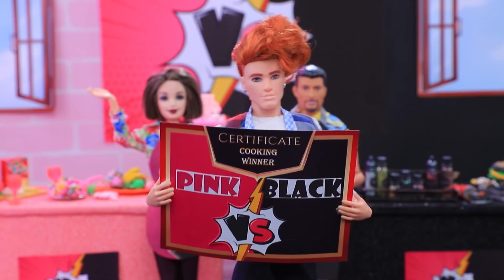Desafio das Cores Rosa vs Preto! 10 Barbie DIYs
Rosa glamoroso ou preto elegante? Hoje, as bonecas Barbie vão te dizer a cor que preferem.

Suprimentos e ferramentas:
• tinta acrílica
• tesoura
• pincéis
• miçangas
• lantejoulas
• tule
• cetim
• Velcro
• pompons de veludo
• fio rosa
• papel de espuma
• Tiras elásticas
• tampas de plástico
• Luzes LED
• glitter
• recipiente de plástico
• cilindros plásticos
• miçangas
• tecido atlético
• fita elástica com franzido
• adesivo strass
• cristais decorativos
• fita
• papel de espuma brilhante
• adesivo de pimenta
• picolés
• espetos de madeira
• lixador de unha
• garrafas de vidro
• rótulos para especiarias diferentes
• massa de modelar
• decorações para unhas artísticas
• recipiente de lodo
• pimenta chili decorativa